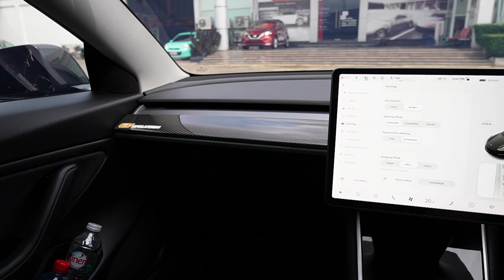อู่เจ้าแรกที่กล้าเปลี่ยนช่วงล่างรถ Tesla!! จากประสบการณ์รถสายเรซซิ่ง | TKF Racing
จากคนที่เล่นรถแรงสมรรถนะสูงมาตลอดชีวิตทำไมวันนี้หันมาสนใจรถยนต์ไฟฟ้าอย่างเทสล่า แถมบอกว่ารถยนต์ไฟฟ้า ให้สมรรถนะเทียบเคียงรถเหล่านี้ได้ พูดคุยกับทางพี่แถม และน้องแจม TKF Racing